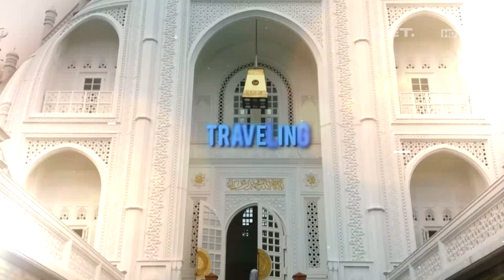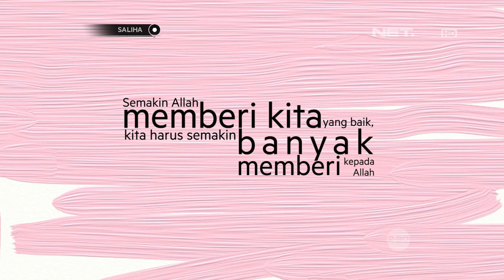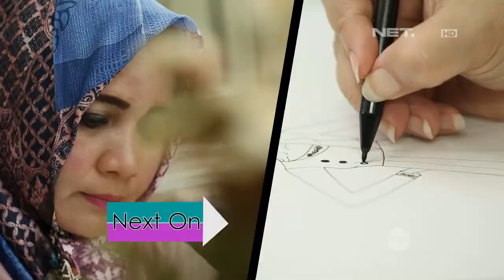SALIHA - Bercerita Lebih Dekat Bersama Herfiza Dalam Memutuskan Untuk Berhijab